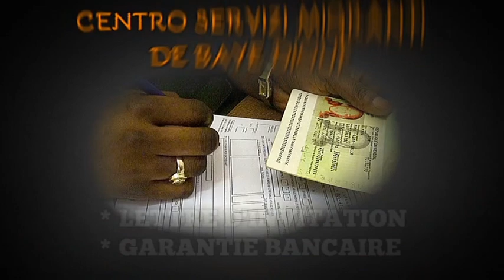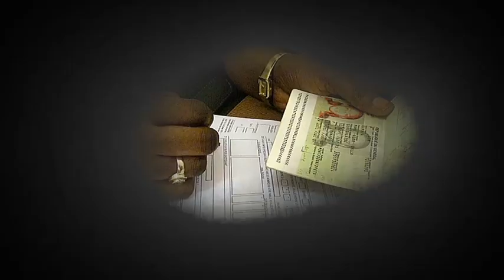LI CI DIASPORA BI AVEC BAYE DIOUF. EMISSION 3